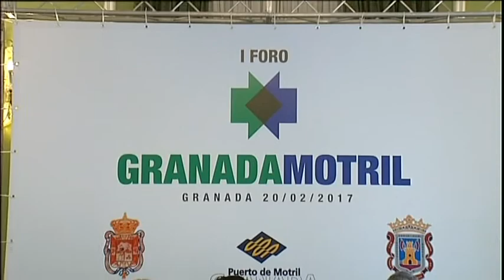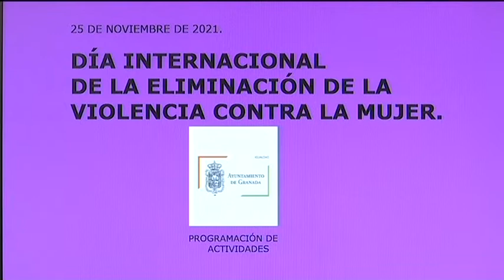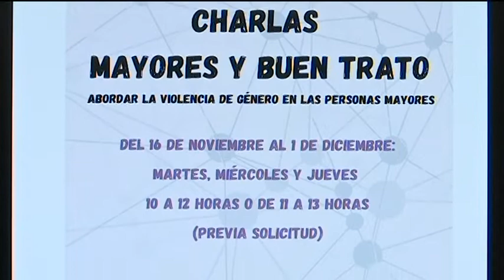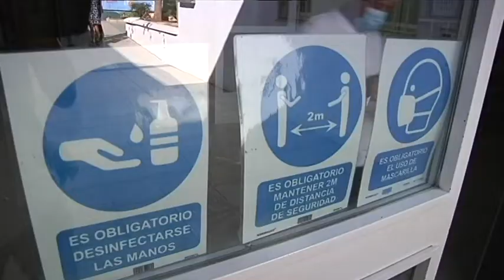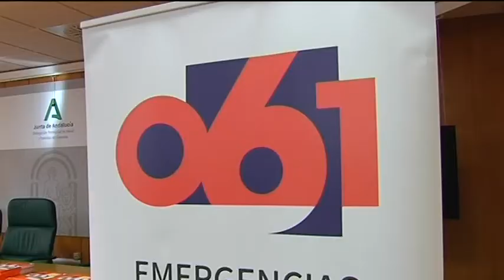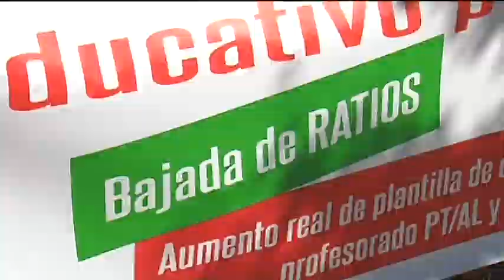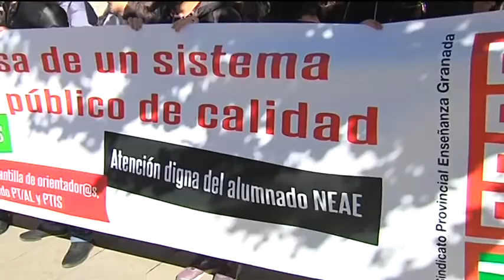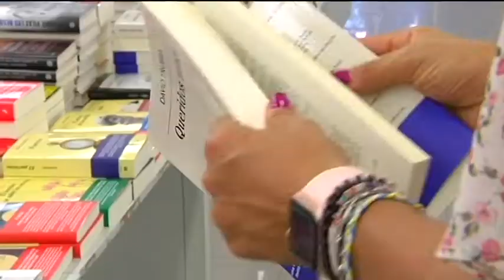TG7 Noticias. Lunes 8 de Noviembre de 2021